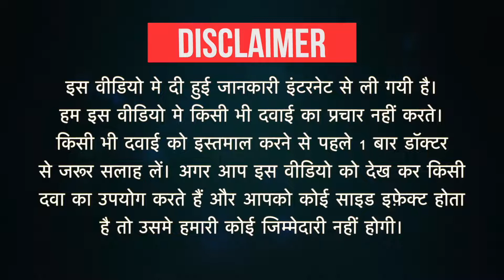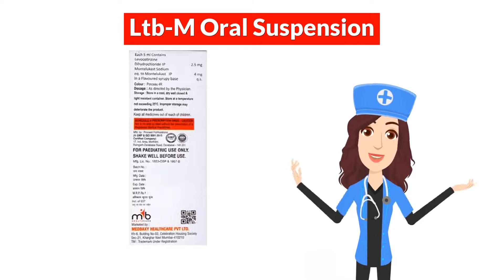Ltb-M Oral Suspension Uses in Hindi | Side Effects | Dose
Ltb-M Oral Suspension Uses in Hindi | Side Effects | Dosage